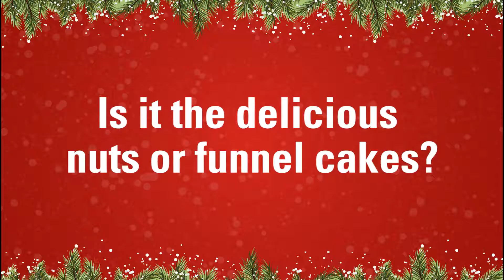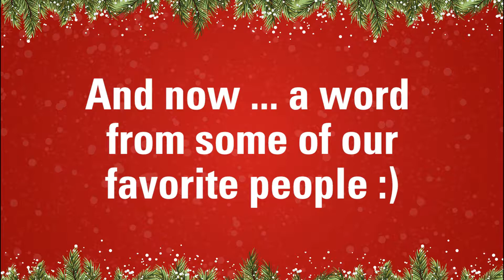What makes the Magical Forest so special?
What made the 2018 Magical Forest season so special?

It wasn't the millions of lights, rides and attractions, or the delicious funnel cakes inside.

Spoiler: It was the volunteers, the Ambassadors and the staff that dedicated their time each night to help raise funds for the nearly 2,000 adults with disabilities Opportunity Village serves annually in Southern Nevada.